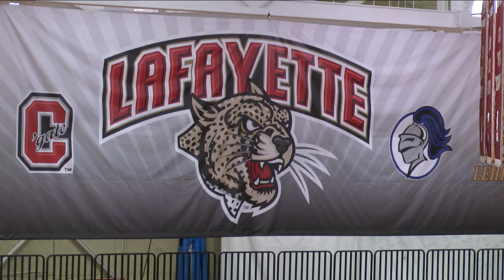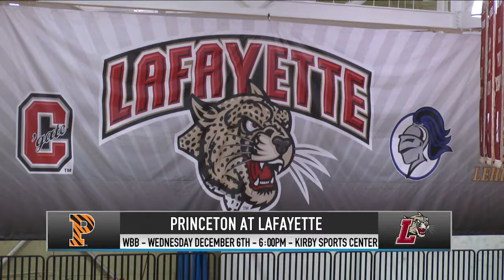Postgame: Lafayette Men's Basketball vs Quinnipiac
The Leopards cruise past the Bobcats for their first win of the year. LSN's Mike Joseph caught up with Head Coach Fran O'Hanlon and Player of the Game Matt Klinewski.